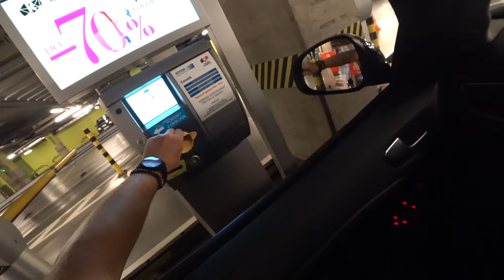Alfa Romeo Giulietta 1.6 JTD 105 HP 4K | POV Test Drive #086 Joe Black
Alfa Romeo Giulietta  1.6 JTD 105 HP